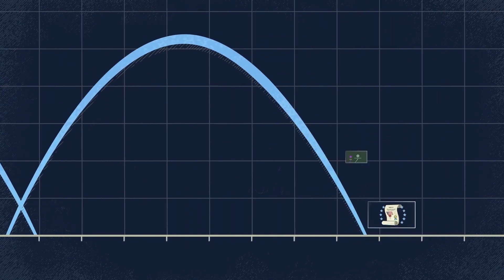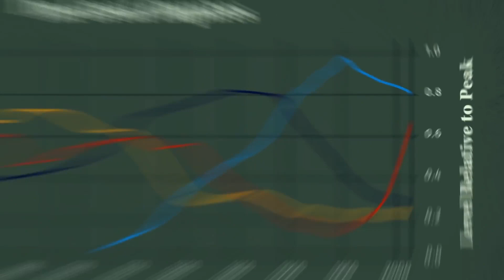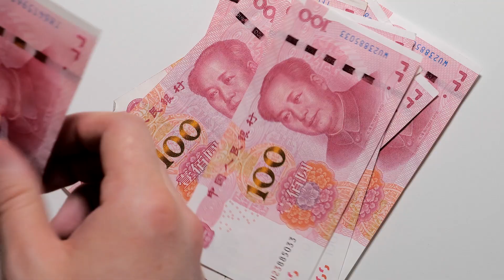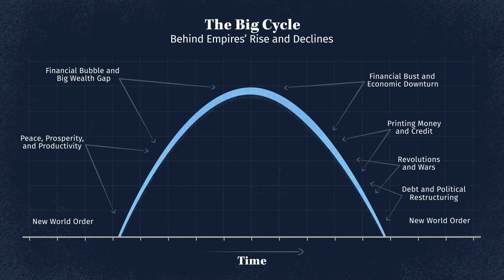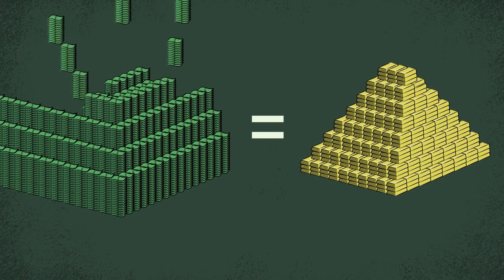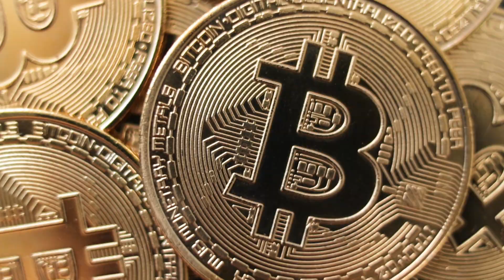Bitcoin e la pace nel mondo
Dal primo dopoguerra in avanti l’Italia, e buona parte del mondo, è stata conquistata dagli Stati Uniti d’America.

Non (solo) militarmente, ma soprattutto culturalmente ed economicamente. Il dollaro americano è diventato la riserva valutaria globale, ma non è sempre stato così.

Innanzitutto, cosa significa la riserva valutaria globale?

Semplice, è la valuta utilizzata per la quasi totalità degli scambi internazionali, oltre ad essere accettata quasi ovunque come metodo di pagamento, ed essere accumulata dai governi per i due motivi precedenti.

Sei d’accordo con noi che il dollaro americano rispecchia senza dubbio questa descrizione? Ma non lo è sempre stata e probabilmente non lo sarà ancora per molto.

Who will be the next? Chi sarà il prossimo?

Considerando l’assetto geopolitico attuale e il ritmo di crescita economica, la Cina e il suo Yuan è il principale candidato come successore degli Stati Uniti. Ma molti analisti credono che la Cina possa avere un degno alleato: il Bitcoin.

Ma cosa c'entra questo con la pace? Scoprilo guardando il video.

📖 LEGGI IL NOSTRO LIBRO

Life Design